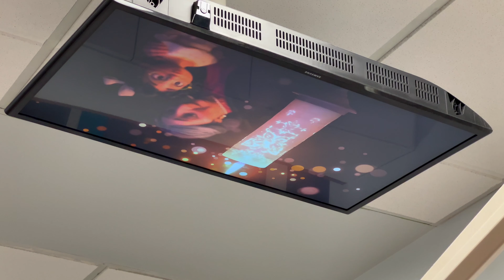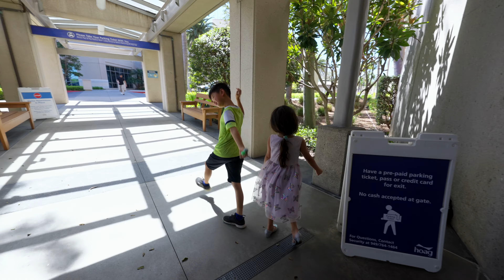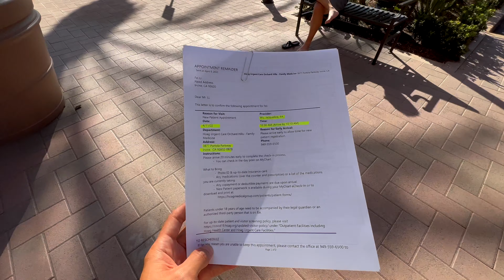提前出院 接三公主回家啦！哥哥姐姐都疼爱得不得了 | VLOG²º²²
正式开启一家五口的VLOG生活啦~